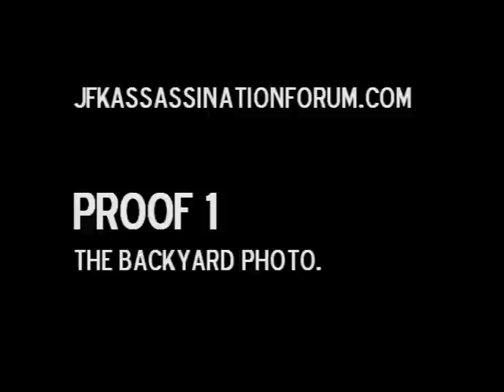JFK Proof 1 The Backyard Photo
A quick video that shows the waist high camera in "The Backyard Photo"
And proof that Oswalds chin is consistent.
This Proof series will be used to answer questions at JFK forums, and will focus on one or two specific ideas, so don't be too critical of the quality.